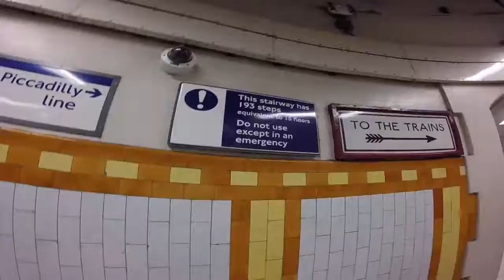Timelapse: London's Covent Garden Tube Station stairs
Timelapse video of the climb from track level of Covent Garden Tube Station to street level.